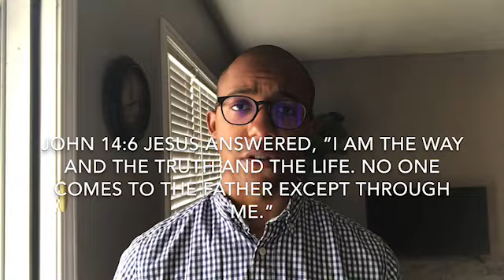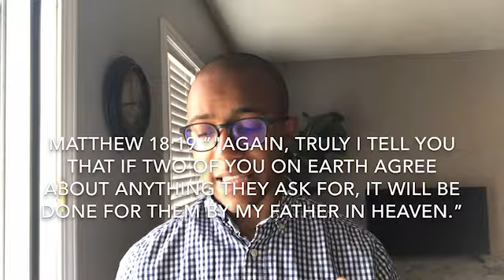Semen Retention | Powerful Prayer To Overcome Lust And Masturbation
Powerful Prayer To Overcome Lust And Masturbation

Business: I’m currently in a position in my business to expand and looking for sharp, ambitious individuals that want to have a better life financially.